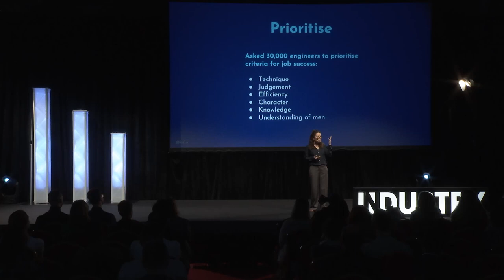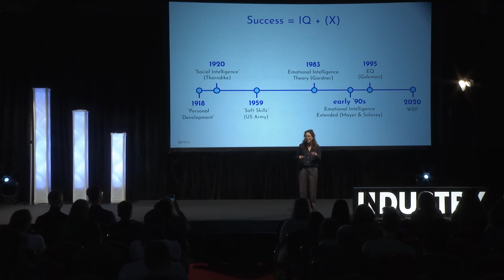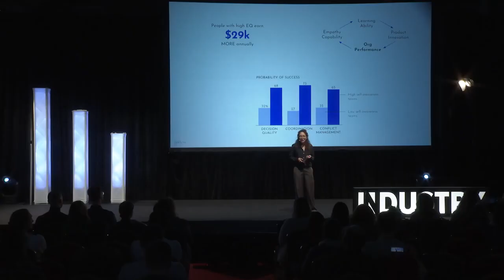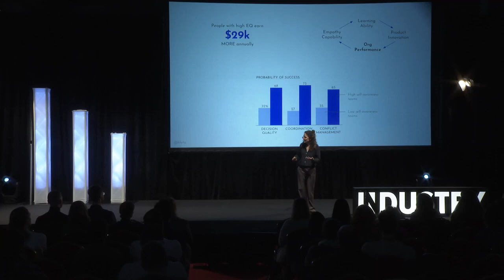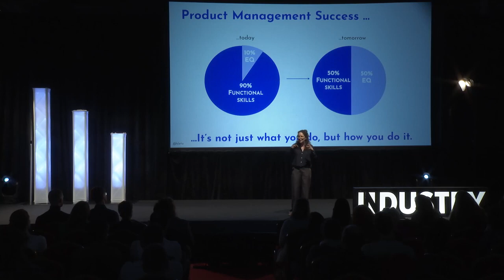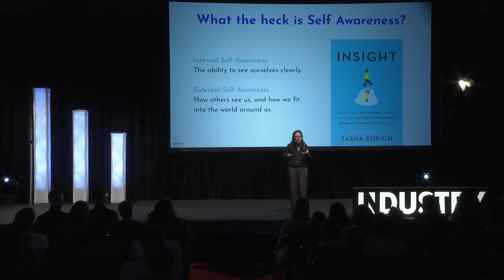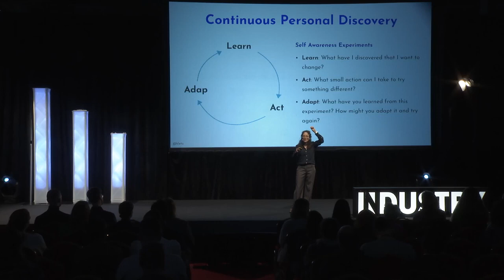Emotional Intelligence: The Missing Skills in your Product Stack w/ Kate Leto (INDUSTRY Europe 2023)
How do we achieve success in product management? For many of us, success is mastering what we do; building great roadmaps, developing a knock-out strategy, or hitting our OKRs. But what about how we do the work?  Isn't that just as important? In this talk, we'll look at what Emotional Intelligence is and how meta EI skills like self-awareness can help us make better decisions, build stronger relationships with colleagues and customers, and become more empathetic leaders and teammates.

You'll take with you practical tools that can help you explore and build your EI through everyday practices that can give you a boost both professionally and personally.

This talk took place at the European edition of INDUSTRY: The Product Conference in Dublin, Ireland in 2023.